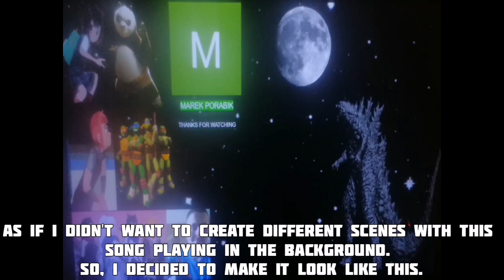My New Epic Outro For 2024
This is My New Outro that I Made In Computer, I hope you like it.